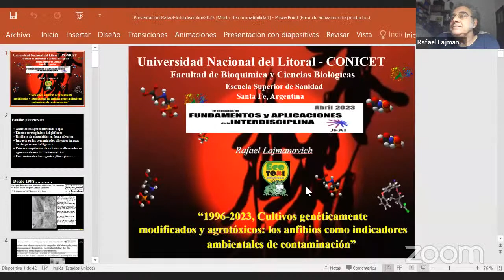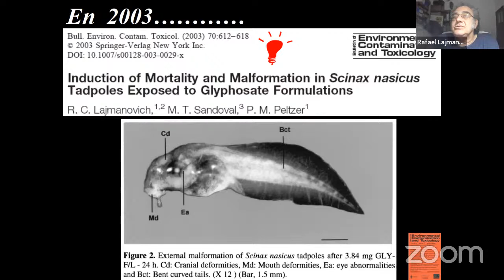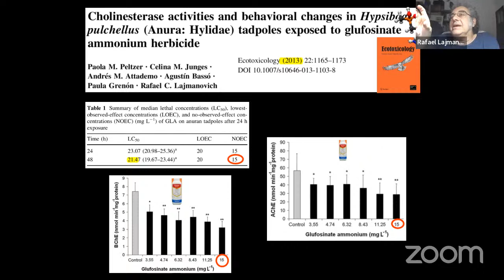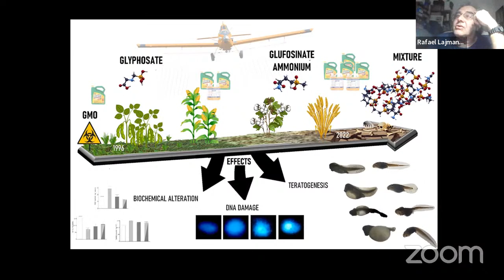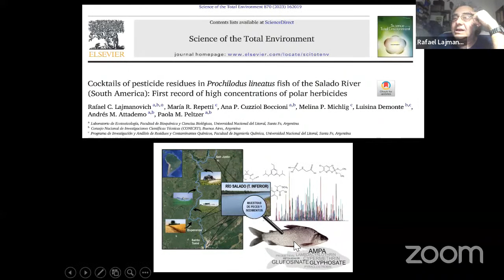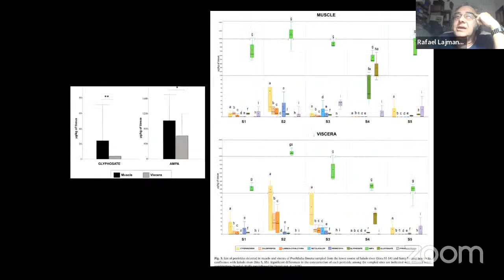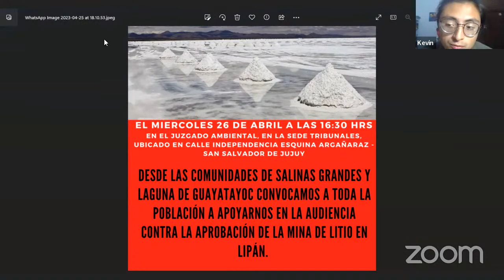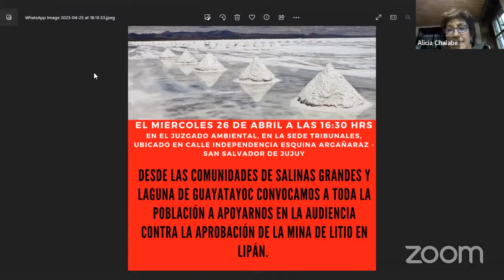ZOOM JFAI PANEL EJE 5 Naturaleza, conflictos socioterritoriales y problemáticas socioambientales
IV JFAI! Por eso, te vamos adelantando los temas sobre los que va a tratar cada una de las mesas centrales de los ejes. Hoy vamos con el eje 5, Naturaleza, conflictos socioterritoriales y problemáticas socioambientales.
Te esperamos el martes, a las 18 horas. Vas a poder seguir todo en vivo por nuestro canal de Youtube. Si todavía no te inscribiste hacelo! Así te llega el programa, los links y todo lo que tenés que tener en cuenta.